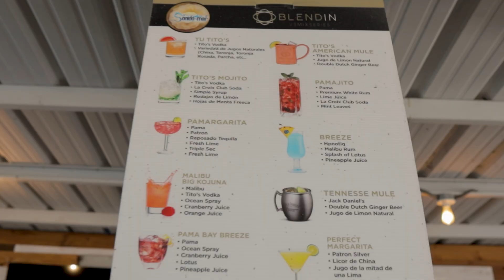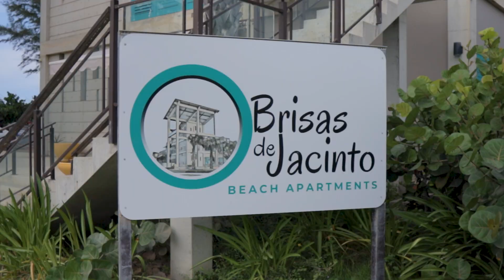Así fue mi primera vez en Isabela 🇵🇷viajando por puerto Rico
Descubre Isabela: El Paraíso Escondido de Puerto Rico
Isabela, un paraíso escondido en Puerto Rico, ofrece una variedad de actividades emocionantes para todos los gustos. Aquí tienes una guía de las mejores cosas que puedes hacer: es famosa por sus hermosas playas. Playa Jobos es perfecta para los amantes del surf, mientras que Playa Montones es ideal para familias con niños debido a sus aguas tranquilas,  Los restaurantes en Isabela ofrecen una mezcla de cocina tradicional puertorriqueña y mariscos frescos. No te pierdas probar el mofongo y los tostones